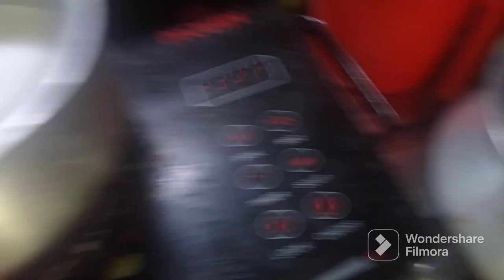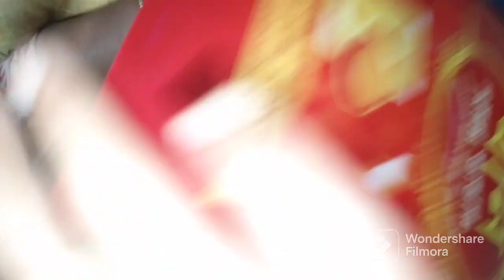১৭ তম রোজার ইফতারে মিষ্টি ও রসমালাই সাথে মুরগী মাংস দিয়ে ভাত খেলাম ইফতারে।